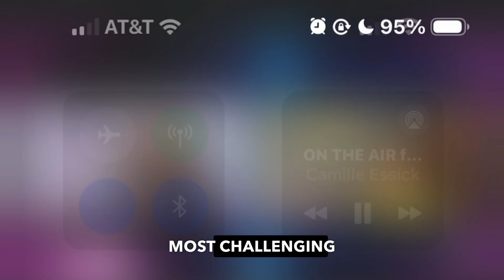FORGIVING THE OFFENDER feat: KARESSA JONHSON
⚠️ Sensitive Topic…

🤔How can someone one navigate closure & still consider the feelings of the perpetrator?

🎤 We kicked out the new season of The Speak[Her] Podcast with @i_am_karessa as she unpacks:

• Defining worthiness
• Forgiveness
• Changing the narrative…and so much more.

Take a peek into our conversation and catch the full episode on my youtube channel.

The digital doors continue to open. 🔥🎤 The Speak[Her] Podcast is available right now on @iheartradio and @spotify!!🔥🥰🎧

Be great. Be blessed.
🖤 Cam

 Afripods: The SPEAKHER Podcast by Camille Essick | Afripods

Mockups on ETSY